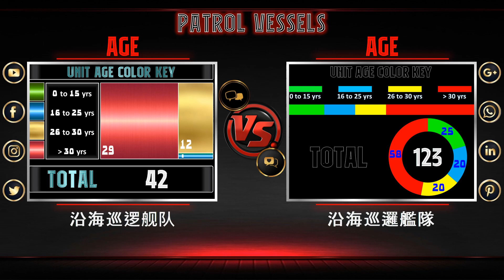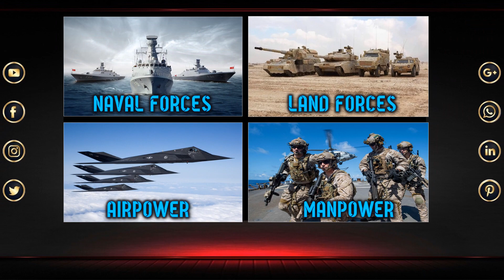Taiwan vs China: Military Strength Analysis | 台灣與中國：軍事實力分析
Taiwan vs China: Military Strength Analysis
The military might of Taiwan and China has been a topic of discussion for quite some time. While China boasts of a massive army, Taiwan is a tiny island with limited military resources.
But does that mean Taiwan is defenseless against China's aggression? Let's take a closer look.
Taiwan's military is built around a small but highly professional force. It is equipped with advanced weapons like the F-16 fighter jets, Apache attack helicopters, and missile defense systems.
On the other hand, China has the largest army in the world, with more than two million active personnel. It also has a massive arsenal of weapons, including fighter jets, missiles, ships, and submarines.
However, China's military suffers from a lack of experience and training, with its soldiers primarily engaged in internal policing and border disputes. In contrast, Taiwan has a well-trained military that is experienced in defense tactics.
Moreover, China's military has limited naval and air capabilities compared to Taiwan, which commands a strategic position in the South China Sea.
In terms of defense spending, China's budget is more than 25 times that of Taiwan. However, Taiwan has been strengthening its military ties with the United States, and the US has been supportive of Taiwan, providing them with weapons, training, and intelligence.
Despite the differing military capabilities, Taiwan has proven its resilience against China's aggression. In 2020, Taiwan's navy successfully repelled a Chinese aircraft carrier from crossing into its territorial waters.
In summary, while China has a massive military, its capabilities are limited compared to Taiwan's due to its lack of experience and training. With advanced weapons and a well-trained military, Taiwan is well-equipped to defend itself against China's aggression.

Land Power: 0:00
Tank 0:06
armored vehicles
MLRS
Self-propelled artillery
Towed artillery
Airpower: 2:38
Bombers
Close Air Support
Fighters
Helicopters
Special Mission
Trainers
Transports
Naval Power: 5:00
Aircraft carriers
HELICOPTER CARRIERS
CORVETTE
Amphibious Assault
CRUISERS
FRIGATES
Mine Warfare
Submarines
DESTROYERS
PATROL MILITARY BOATS
Manpower 8:10